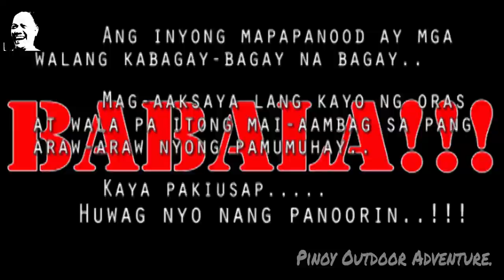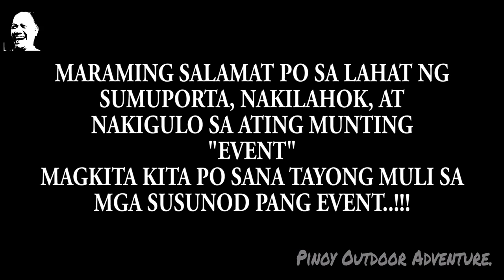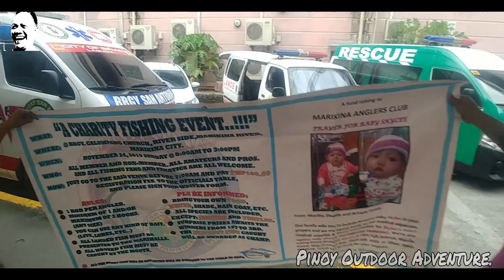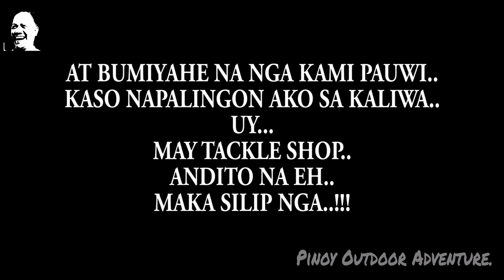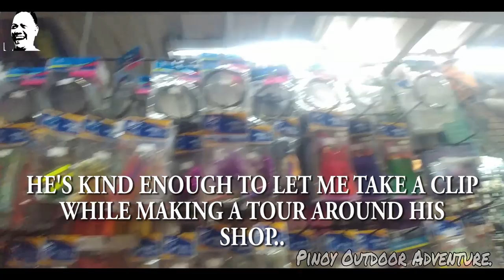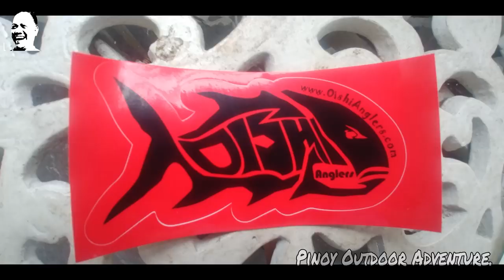CHARITY OPEN FRIENDLY FISHING EVENT..!!! 11-24-2019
Bago po ang lahat, nais ko po sana ulit mag pasalamat sa lahat ng sumuporta sa event na ito..
DECATHLON PHILIPPINES, at iba pang sponsor na ayaw na mag banggit ng pangalan..
Sa mga manlalaro na dumayo pa mula sa malalayong lugar..
Sa mga tropang sumuporta..
Sa mga kapwa angler na sumuporta..
Kung hindi po dahil sa inyong lahat ay hindi po magiging matagumpay ang "CHARITY EVENT" na ito..

Ayun oh, so bale eto yung side ng kwento ko naman bukod sa mga kapwa VLOGGERS natin na sina PinoyOutdoor AlvinOutdoor IvanFishingAdventure MarkQuindoza ..
Ayan hanapin nyo po mga vid nila tungkol sa naganap nga pong event..

Di ko na po kayo uunahan..
Tara sabay sabay po tayong manood..

FISH ON!!!